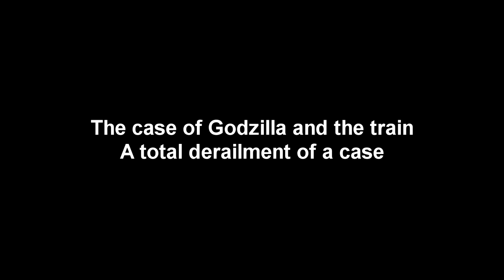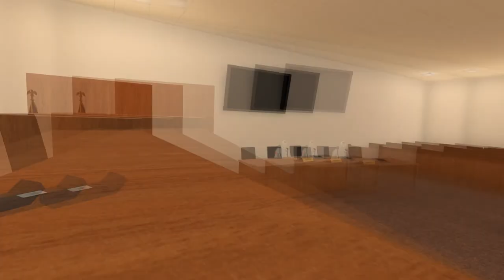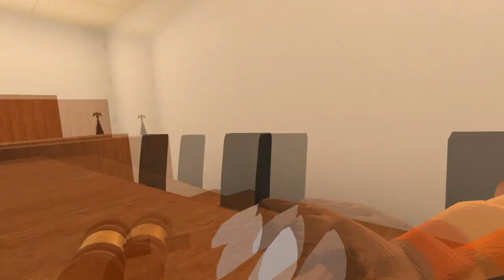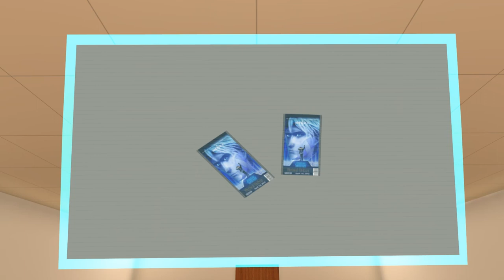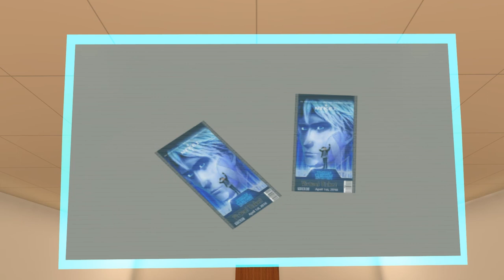Godzilla and the Train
Today in VRcourt, we see a Followup case to a legacy case from some time ago.

Mr Godzilla is accused of derailing a train today. Can his lawyer get him off, or will he be turned into a lovley set of Godzilla scale handbags? Watch to find out!